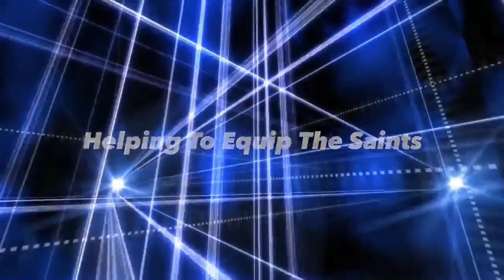Will He Find Faith - Harvest Service With Kevin Horn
with the Ustream Mobile App